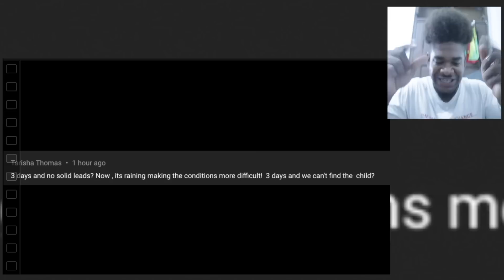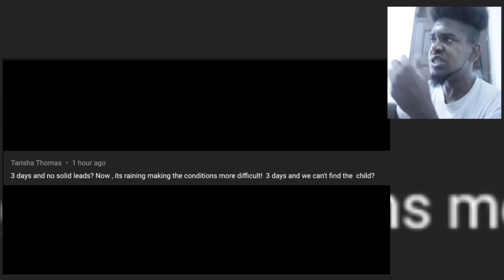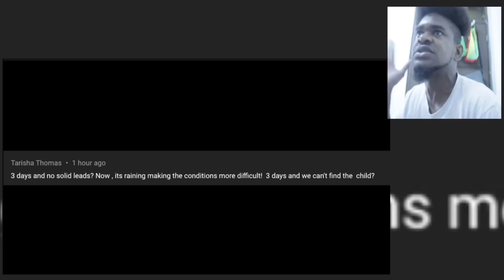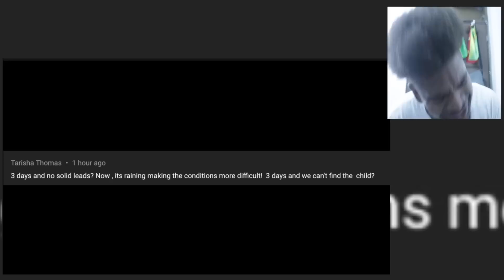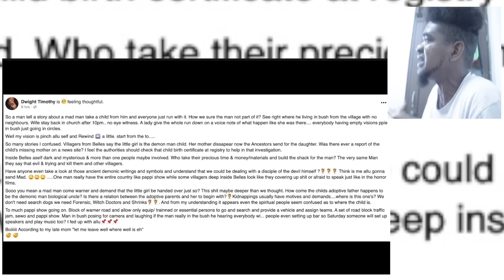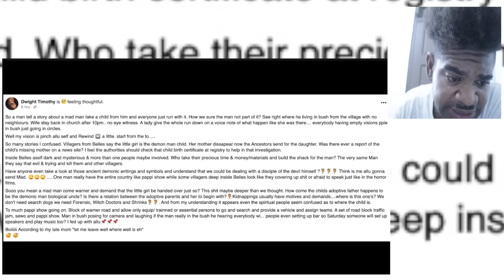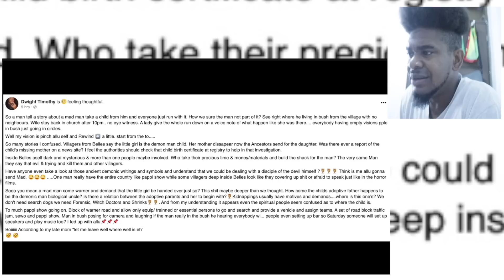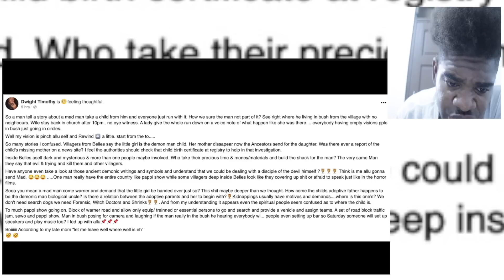🔴MAN KNOWS WHERE MISSING GIRL IS? & WARNER SEARCH VOLUNTEERS CONFUSED & FRUSTRATED| Mystelics Reacts